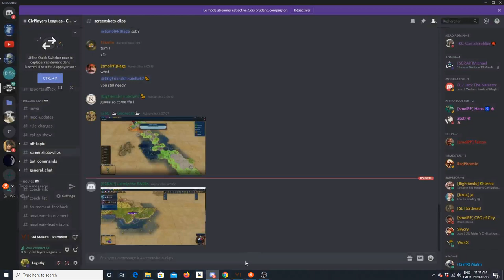FFA Péricles CPL